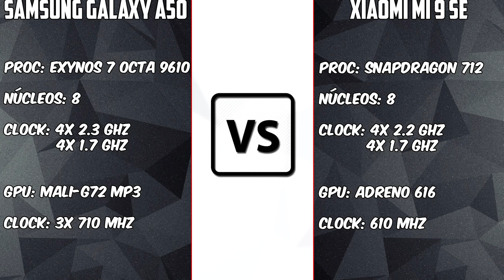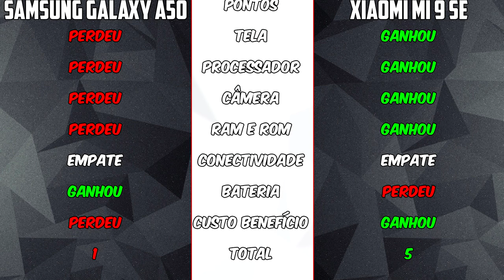Samsung Galaxy A50 VS Xiaomi Mi 9 SE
Xiaomi MI9 SE:
Samsung Galaxy A50: